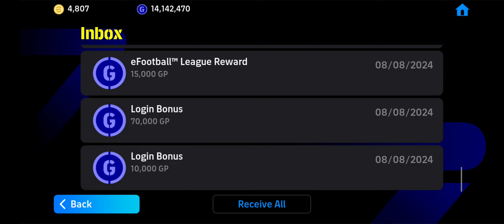สุ่ม eFootball 2024